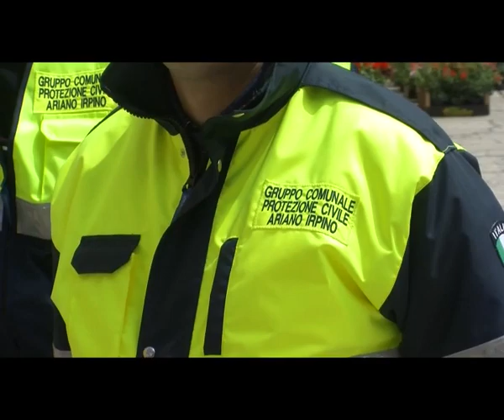VIDEO/FlorAriano, successo per la prima edizione. Già si pensa al bis